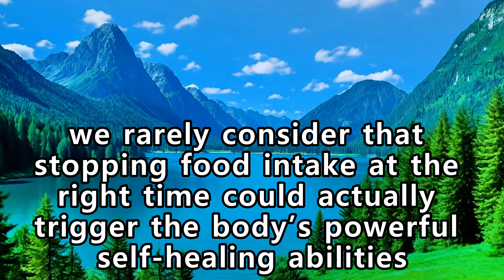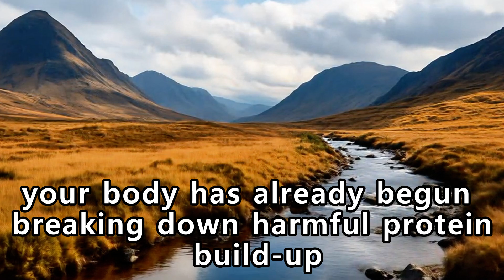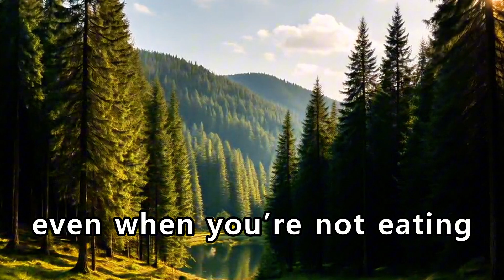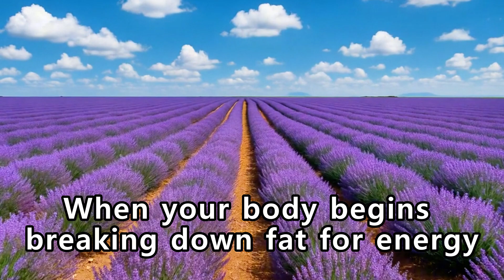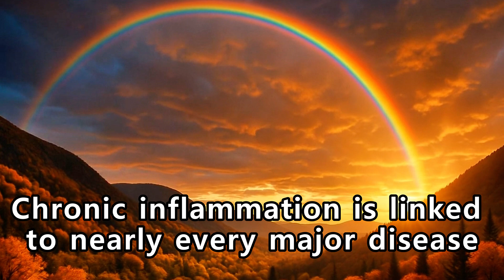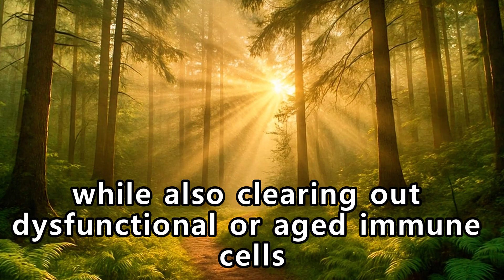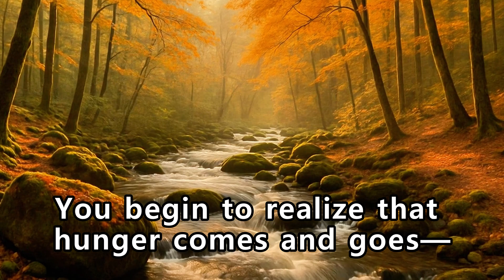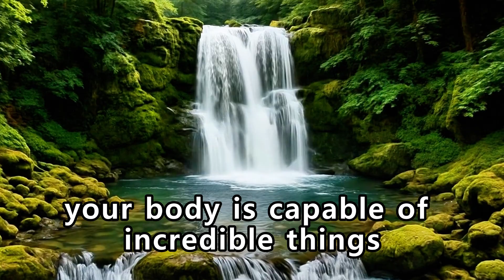What Happens to Your Body After 36 Hours of Fasting? (Science-Backed Changes)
Have you ever wondered what really happens inside your body when you fast?

In this video, we break down the six scientifically proven transformations that occur after 36 hours of fasting—from deep cellular repair to enhanced brain clarity.

Whether you're fasting for health, longevity, weight loss, or mental sharpness, understanding these powerful biological shifts can help you use fasting more effectively.

You’ll learn:

How your body activates autophagy to clean damaged cells

Why growth hormone surges and accelerates tissue repair

How insulin levels drop and metabolism improves

What fuels your brain for sharper thinking and better memory

How your immune system regenerates during fasting

Why fasting builds discipline, emotional balance, and focus

No gimmicks. No hype. Just your body’s natural wisdom—unlocked by time and intention.